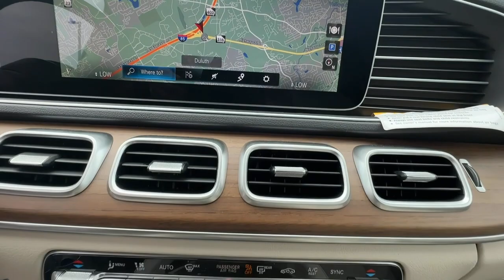2023 Mercedes-Benz GLE Duluth, Lawrenceville, Cumming, Johns Creek, Atlanta, GA M14814T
Polar White New 2023 Mercedes-Benz GLE GLE 350 available in Duluth, Georgia at  Mercedes-Benz of Atlanta Northeast. Servicing the Lawrenceville, Cumming, Johns Creek, Atlanta, GA area.